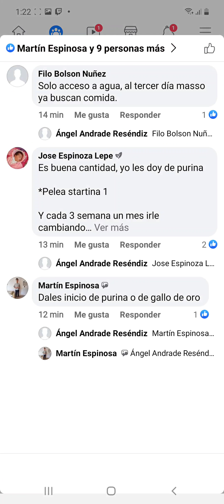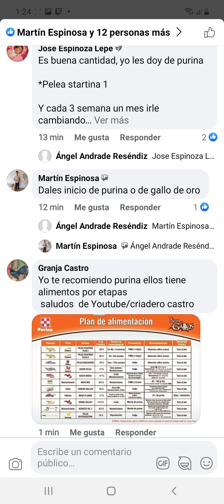plan de alimentación para pollitos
INFORMACION Y LINEAS :

BLOG SOBRE GALLOS Y GALLINAS

CARACTERISTICAS DE  GALLOS CLASE A ( PATA, PESO, GOLILLA, ETC.)

CARACTERISTICAS DE  GALLINAS CLASE A ( PATA, PESO, GOLILLA, ETC.)